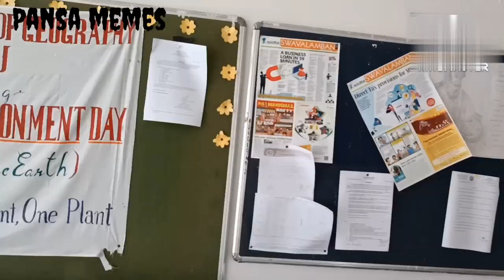My First Visit To RGU(Rajiv Gandhi University)||More beautiful then expected😱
Best education institutions of Arunachal Pradesh
# Most Beautiful University
# Exploring
# memes
# vlog
# top colleges
# nerist